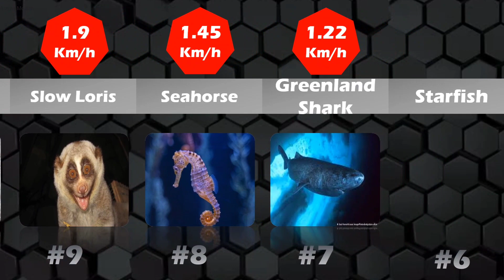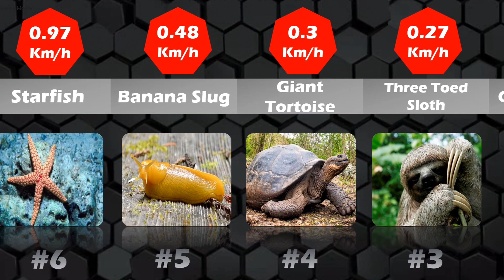Top 20 Slowest Animals In The World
Some animals just aren’t in a hurry. From sloths to snails, tortoises to slugs, these are some of the slowest animals in the world. While animals like the cheetah and peregrine falcon show off their graceful speed, these creatures are content to amble and creep, moving sometimes just a few feet per minute.